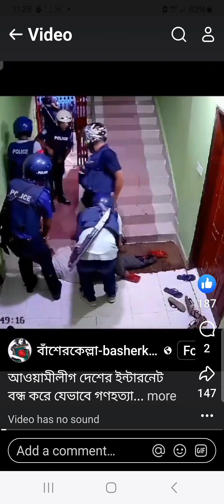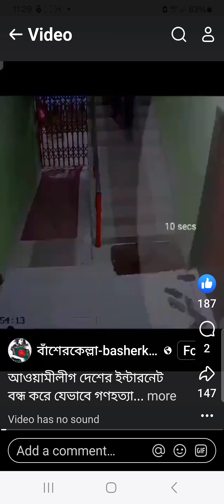কিবাবে মানুষ হত্তাকরেচে